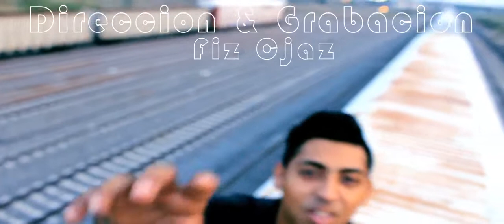A Poco Si - El Loco Elvira, Rambon & Somer One (Video Oficial)